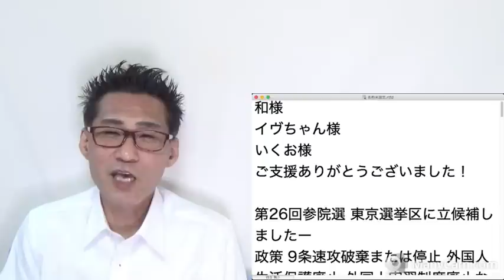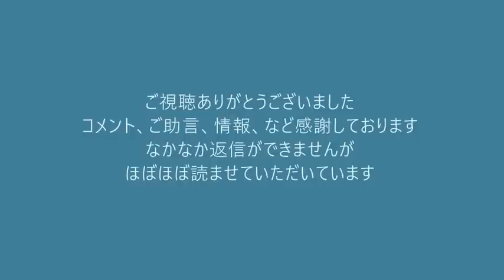参院選東京選挙区に立候補しました／議員の女性枠って在日枠や同和枠と何が違うの？20220622